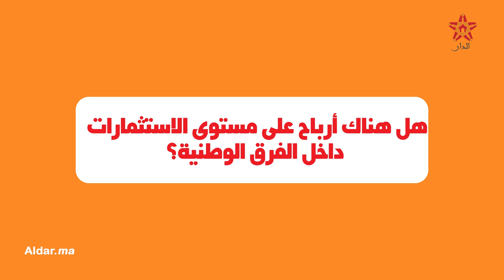أيت منا لـ الدار : شباب المحمدية كدور بـ 6 مليون درهم وعمرني حرمت على الرجاء شي صفقة